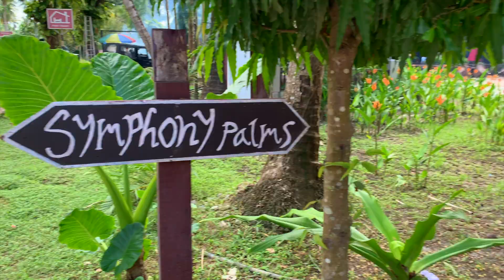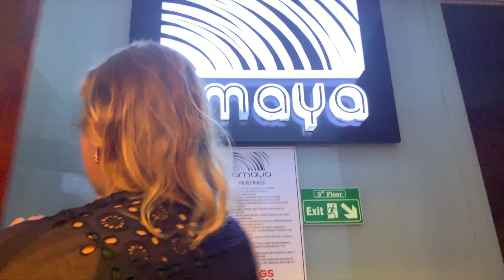NATIONAL TREASURE OF INDIA - HAVE YOU HEARD OF HAVELOCK ISLAND?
Here is another video from months ago that I finally recovered all the clips for. The Andaman & Nicobar Islands were beautiful - some of the nicest water I have ever seen! We went to the Havelock Island and spent a day in Port Blair.

It was certainly a 'remote' experience and in all honesty, I was not prepared for that. There was 1 ATM on the island and the credit card machines did not work. There was literally no cell reception and very little WiFi too so that all put us in a very interesting situation. Nonetheless, it was a beautiful time with great friends and I'll never forget it.

My favorite beach was Radhanagar beach or No. 7 Beach, which is popular for watching the sunset and is among the 100 top beaches of the world.

The best time to visit Havelock (outside of a pandemic...) is from September to May; it is best to skip monsoon season (June-August) because it rains almost every day.

India is beautiful :)

Never Forget You - Zara Larsson (Price & Taxis Remix)

Drop a comment about what your favorite place you've been to - I'd love to chat!